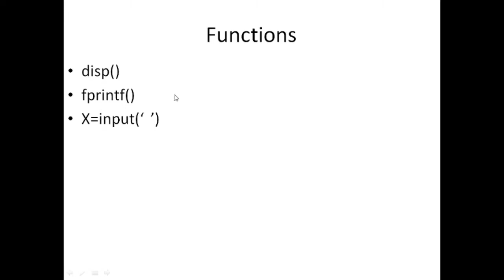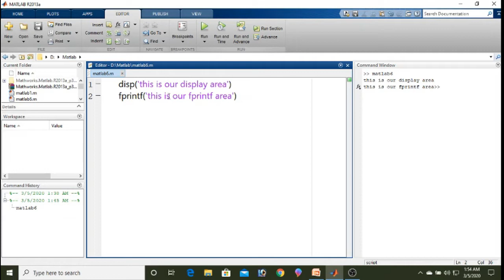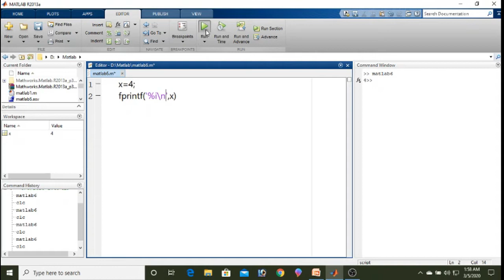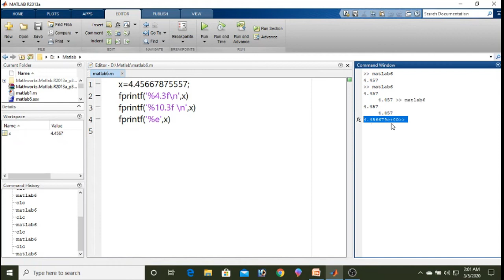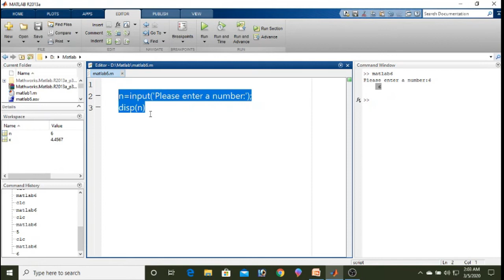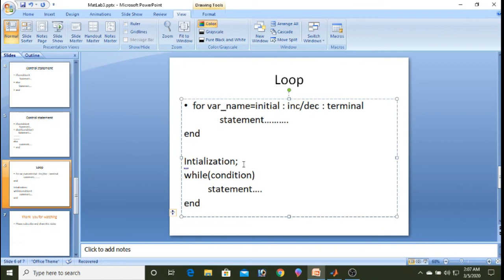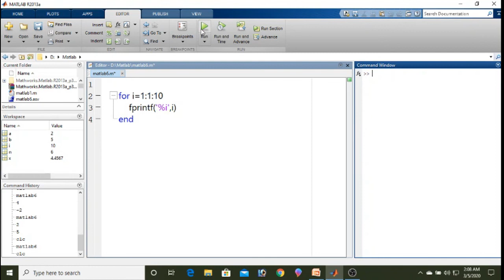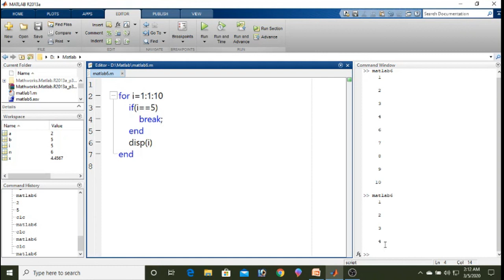06.MatLab Tutorial In Bangla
MatLab Bangla tutorial
full Lecture-